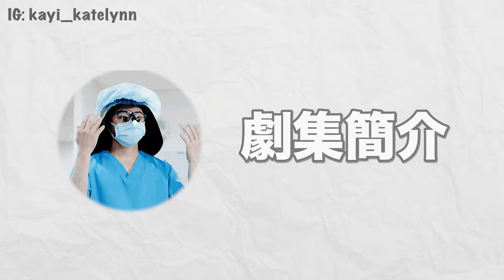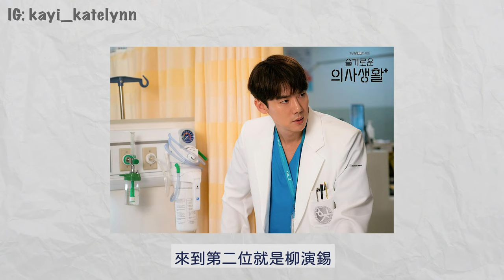【韓劇推介】《機智的醫生生活》人生韓劇+1 | 香港Netflix 有得睇！| Katelynn的韓劇世界 | KATELYNN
【韓劇推介】《機智的醫生生活》人生韓劇+1 | Netflix 有得睇！| Katelynn的韓劇世界 | KATELYNN
上次同大家總結了，第一季《機智的醫生生活》裏面的伏筆，以及第二季的看點推論。🤩今天就要來跟大家介紹一下《機智的醫生生活》，讓還未看此劇的朋友加入我們🤣🤣！這部劇無論是台前幕後，也是近年來電視劇集的頂級配置，絕對不能夠錯過！很喜歡這一種沒有狗血驚天大反轉的電視劇集，絕對適合平日上班下班前後觀看😌

00:00 引入
00:20 劇集簡介
02:18 演員簡介
05:38 劇集評價
08:43 OST陣容
09:43 劇集評分

《機智的醫生生活2》將於6月17日晚上9時開播，大家未看《機智的醫生生活》第一季的捉緊時間快點追看❤️
►劇集名稱 Drama Info
收看平台：Netflix
主演：曹政奭、柳演錫、鄭敬淏、金大明、田美都

富國島 | 越南 | 旅遊 | 日常 | Daily Vlog| KATELYNN |
香港女生 | 韓國美妝 | 化妝教學 | 女生穿搭 | 迷妹日常|
Simple Retro | OOTD | 穿搭 | work with me |
Study vlog | 韓國網劇 | 網劇 | Playliststudio|
Hospital Playlist |機智的醫生生活 | Netflix ｜
曹政奭｜柳演錫｜鄭敬淏｜金大明｜田美都｜